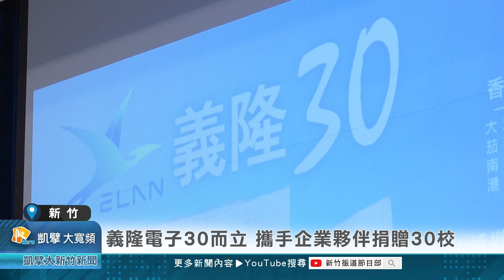義隆電子30而立 攜手企業夥伴捐贈30校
知名IC設計大廠義隆電子今年成立滿30周年，在30而立的這一年，義隆攜手26家供應商一起做公益，將募集而來的300萬元經費，共同為新竹縣市30所中小學充實教學資源。